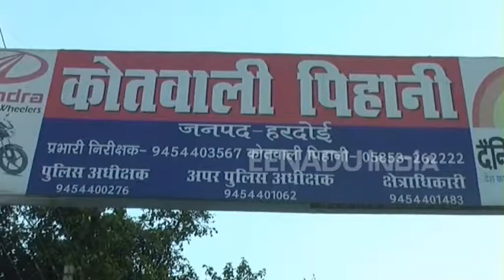हरदोई : हाईवे पर चलते-चलते कार में लगी आग, मिनटों में हुई खाक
हरदोई : पिहानी-हरदोई हाईवे पर चलते-चलते एक कार में अचानक आग लग गई. आग लगने से कार जलकर खाक हो गई. घटना की सूचना पुलिस और फायर ब्रिगेड को दी गई. आग लगने के बाद कार सवारों ने कूदकर अपनी जान बचायी.